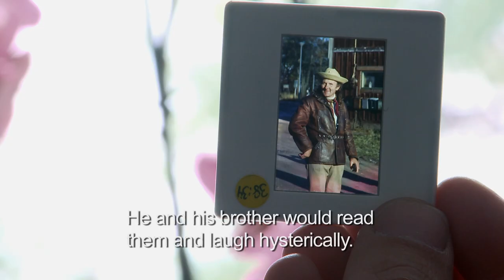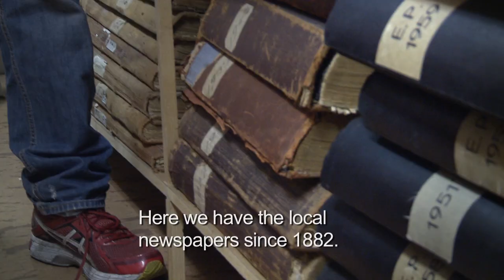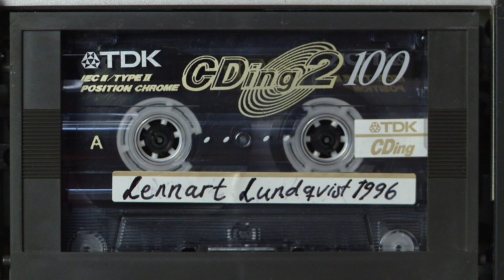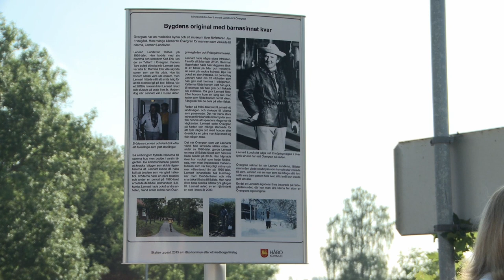He Waved to Traffic Every Day for 50 Years | Full Film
Originally titled "Sheriffen i Övergran", this true story by Tomas Hanslep and Mattias Olsson was co-produced and broadcast on SVT (Swedish national television).

Let’s say you enjoy putting your hat and your boots on every morning to go down to the road passing near your house. You stand there every day, in every kind of weather. You watch and greet the cars, the motorcycles and trucks that pass you by. They get used to you. They honk and wave. And you wave back.

Let’s say the exchanges between you and the occupants of those vehicles bring smiles to a hundred faces every day.

There was a time, not that long ago, where we’d let this type of "behaviour" slip by without putting too much energy into it. You’re there. You wave. No big deal.

Today, when I tell people about this person – yes, this is a real person we're talking about, goes by the name of Lennart Lundqvist – the first question they ask is: “But how does he make a living?”. The second question they ask is: “What’s his diagnosis?”.

Not one person yet has asked about the hundred smiles.